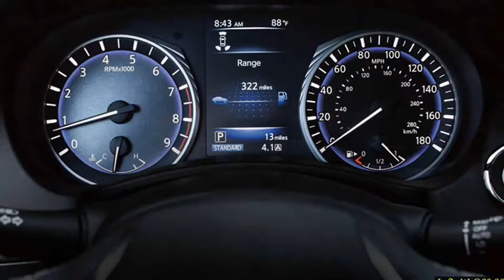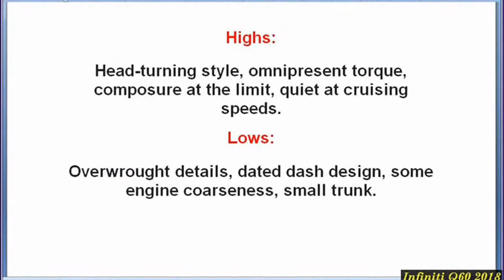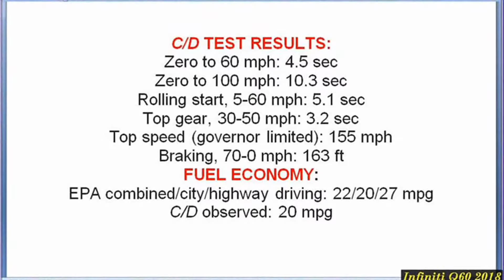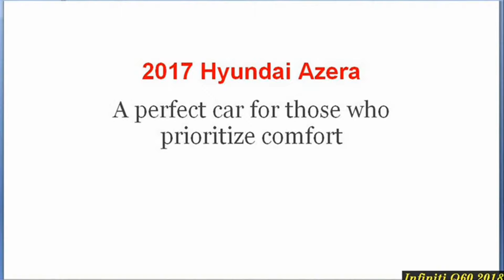Infiniti Q60 2018 Red Sport Exterior and Interior Review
2018 Infiniti Q60 AWD - Exterior and Interior Walkaround - 2017 New York Auto Show
SuperCarTube
Infiniti Q60 Red Sport 400 - Should I wait for the 2018 Q60?
Orlando J Vlogs
Hey guys! This is a quick video on a 2017 Q60 Red Sport 400. The price offer on the Q60 was really good, but it did not have the ...
2018 Infiniti Q60 Black S | 2017 Geneva Motor Show
Autoblog
The 2018 Infiniti Q60 Black S at the 2017 Geneva Motor Show in Geneva, Switzerland. Check back for more Autoblog Beauty-Roll ... Upgrade to view insights on all videosUpgrade Now!
2017 Infiniti Q60 Red Sport 400 – Redline: Review
Redline Reviews
It's been a long wait, but Infiniti is finally giving us the all-new sport coupe we've been begging for. The 2017 Q60, formally known ...
2017 Infiniti Q60 Red Sport – The Next Step in Autonomous Driving?
Redline Reviews
Under that sleek sheetmetal and potent twin-turbo V6 houses one of the most advanced driver assistance tech on the market.
2017/2018 INFINITI Q60s Driving Exterior interior design
CAR CHNL
2018 INFINITI Q60 Sports Coupe Delivers Daring Exterior Design, Tailored Interior and Advanced Technology That Empowers ...
2017 Infiniti Q60 - Review and Road Test
Luxury coupes may make up only five percent of the market, but that hasn't stopped Infiniti from going all out with the third ...

2018 Infiniti Q60 & Motali Yacht
DPCcars
Alfonso Albaisa grew up on the ocean, cruising around Miami's coastline in the 1970s with his brother, stopping to sleep on ...
2018 Infiniti Q60 Project Black S | Will become NISSAN GT-R Competitors???
SJ410 Cars
Infiniti drops a highly modified Q60 coupe Collaborative venture between INFINITI and the RenaultSport Formula, what do you ...
2017 New Infiniti Q60 Coupe Premium Tech
HDCARS
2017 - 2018 New Infiniti Q60 Coupe Premium Tech Exterior and Interior Lenkkomfort-Paket, elektrisches Glasschiebedach, ...
Infiniti Q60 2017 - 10 cosas que debes saber | Autocosmos
Autocosmos México
Infiniti Q60 Empower The Drive es el nuevo coupe premium de la marca. Más detalles y fotos en: ...
2017 Infiniti Q60 Review--STYLE AND POWER VALUE
Motormouth Canada
The Infiniti Q60 coupe is based on the same platform as the Q50 compact sedan. Both of these premium cars from this Japanese ...
NEW 2018 - INFINITI Q60 and Q60S - Interior and Exterior Full HD
NV Studio
NEW 2018  INFINITI Q60 Interior and Exterior Full HD.
NEW 2018 - INFINITI Q60 and Q60S - Interior and Exterior Full HD 1080p
NV Studio
2018 Infiniti Q60 Red Alpha
Top Cars
2018 Infiniti Q60 Red Alpha. Tuning company AMS Performance developed a handful of upgrades for the Red Alpha concept car, ...
2018 Infiniti Q60 3.0t - Exterior And Interior Walkaround - NYIAS 2017
AUTO MOTO
2018 INFINITI Q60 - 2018 infiniti q60 convertible- 2018 infiniti q60 coupe - New cars buy
New Cars Buy
2018 INFINITI Q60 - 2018 infiniti q60 convertible- 2018 infiniti q60 coupe - New cars buy Infiniti Q60 2018 Red Sport Exterior and Interior Review newcarreview